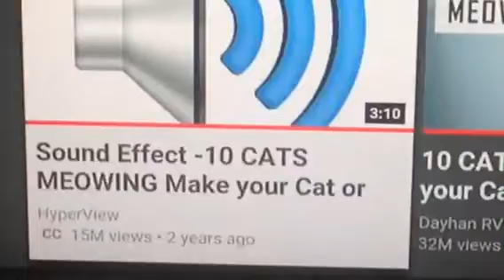Maxie Reacts to Cats Meowing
Let's see how Maxie reacts, will she go CRAZY, or do nothing? Watch the video to find out